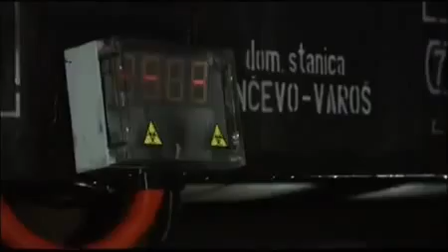Zone Of The Dead (2009) - Official Trailer